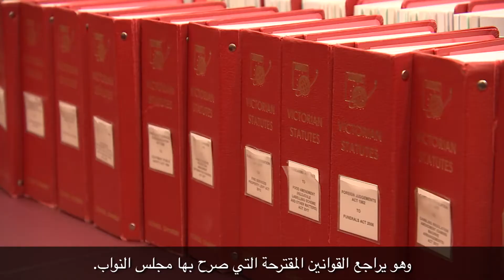This is Parliament - Arabic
This video in Arabic, presented by Amira Awad Almsallam and Osama Butti, explains Parliament in Victoria.